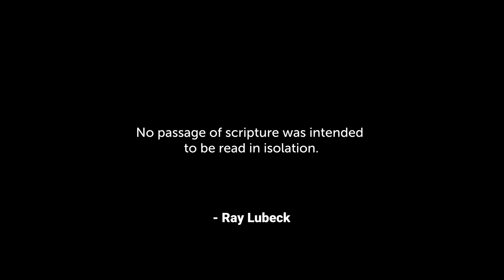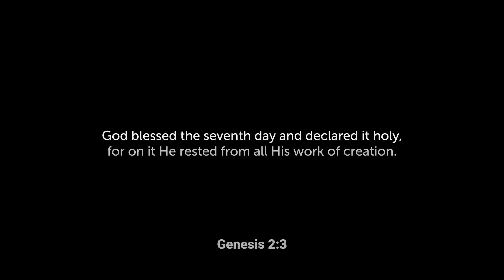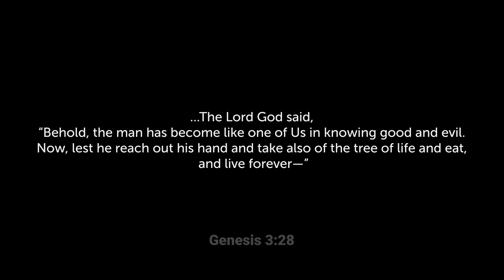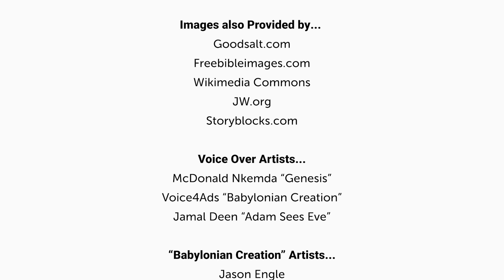The Story of Adam & Eve and The Beginning of Everything | Genesis 1-11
In the beginning...the most iconic words ever spoken given new life and depth as we take the Biblenauts on an exploration through the introductory chapters of the Genesis account. Let's explore!

Jan van't Hoff - "Adam Names the Animals", images from Noah, and images from Abraham

Timestamps:
0:00 – In The Beginning...
8:26 – In The Garden of Eden
12:13 – The Fall
16:49 – Cain and Abel
18:37 – A Swift Spiral Downward
20:17 – The Sons of God
22:12 – Noah and a Flood of Judgment
25:27 – The Tower of Babel
27:00 – Onward to Abraham
28:31 – Credits

Credits:
A Film by Austin Smith
Written and Produced by Austin Smith
With Scripting Help Provided by Garrett Sims
Opening Earth Animation by Brunot22

With Images Provided by...
Full of Eyes - “Genesis 3:15”
Kelley McMorris - “Original Sin”
Jan van't Hoff - “Adam Names the Animals”
iBible.com - “Lamech with Adah and Zilah”

Images also Provided by...
Goodsalt.com
Freebibleimages.com
Wikimedia Commons
JW.org
Storyblocks.com

McDonald Nkemda “Genesis”
Voice4Ads “Babylonian Creation”
Jamal Deen “Adam Sees Eve”
“Babylonian Creation” Artists...
Jason Engle
Pablo Fernandez
Michael Komarck
Yigit Koroglu
Victor Adame

Storyblocks.com

Images used in material are not our own. All content falls under fair use: any copying of copyrighted material is done for a limited, educational and “transformative” purpose, such as to comment upon, criticize, or parody a copyrighted work.

Images used do not necessarily represent or condone the views or religious beliefs of Bible Unbound visa-vi the views or religious beliefs of the artists represented.